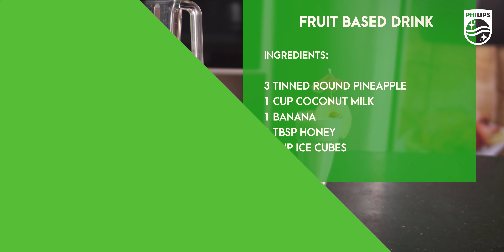Philips Healthy Kitchen - Episode 1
For the first time in Pakistan, Philips brings you one of a kind digital cooking show, Philips Healthy Kitchen Season 1, hosted by Nadia Khan. Show is full of flavor along with health tips for better living!
Starting from 14th Feb 2020